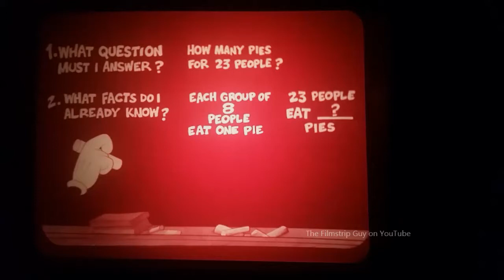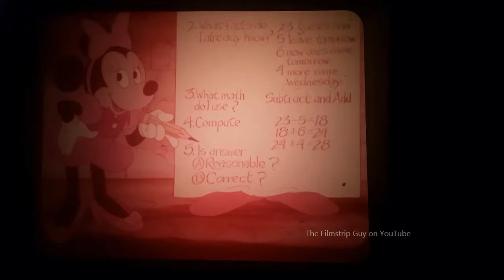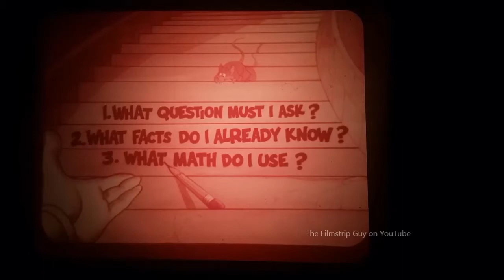Problem Solving with Mickey Mouse - Math All Around Us - Filmstrip - 1977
Walt Disney Educational Media Company presents this vintage filmstrip about problem solving in mathematics.

I think Mickey sounds quite a bit like Winnie-the-Pooh here. :)